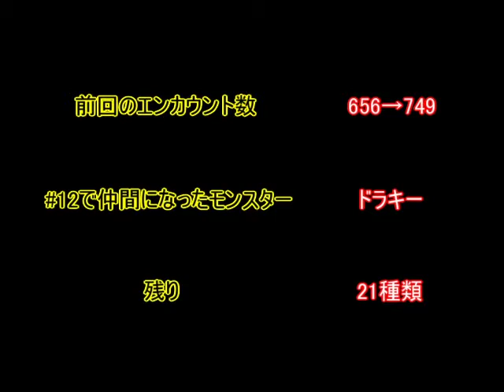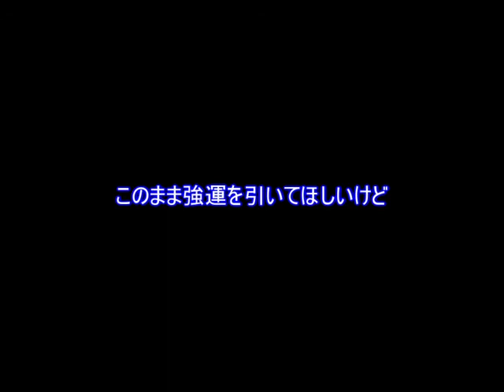【#13】ドラクエ５「何エンカウント目で全てのモンスターを仲間にできるのか」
追及するものは
「何エンカウント目で全てのモンスターを仲間にできるのか」
これのみです。

【ドラゴンクエスト５「何エンカウント目で全てのモンスターを仲間にできるのか」の再生リスト】